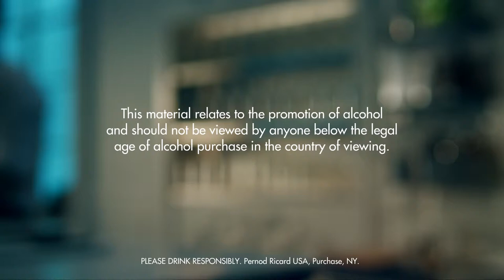FLORADORA DRINK RECIPE - HOW TO MIX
Fill a chilled highball glass with ice cubes. Add gin, lime juice and raspberry puree. Stir. Top up with ginger ale. Garnish with lime and a raspberry.

INGREDIENTS
2 Parts Gin
1 Part Lime Juice
1 Part Raspberry Puree
Ginger Ale
1 Wedge Lime
1 Whole Raspberry
Ice Cubes